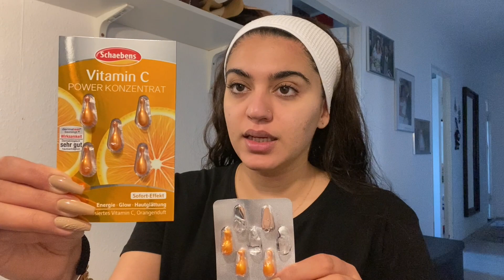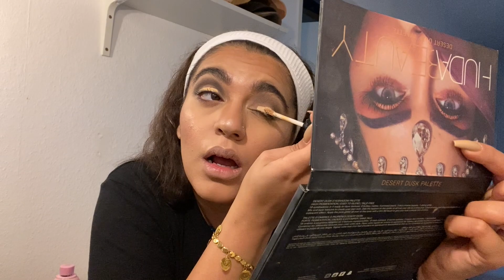اسهل مكياج للاعراس والمناسبات للمبتدئين⎪شلون احضر بشرتي للمكياج⎪رند نزار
هلاااااو حبايبي يارب تكونون بخير ❤️

اليوم شوفتكم شلون احضر بشرتي لمكياج جميل وبشرة كلها نظارة  وهذا كلها بمنتجات جدا رخيصة ومع ذلك مفيدة

بالنسبة للمكياج فهو هم للبنات المبتدئين واني هم مو خبيرة مكياج بس عندي عشق وية المكياج والانسان يوم عن يوم يطور بنفسه ويتعلم طرق جديدة وسهلة للمكياج

اتمنى يعجبكم الفيديو, واذا عجبكم الفيديو  لتنسون تشتركون بالقناة وتفعلون الجرس ❤️

احبكم كلش هواية واشوفكم ان شاء الله بفيديو جديد😘